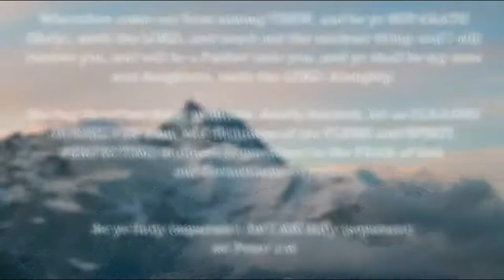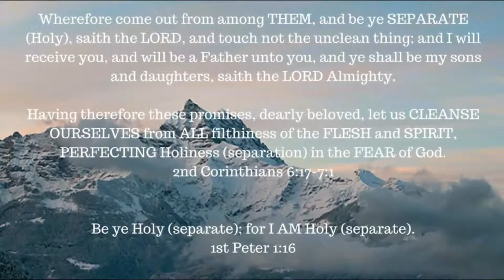Book Study -- Romans 3: 21-31